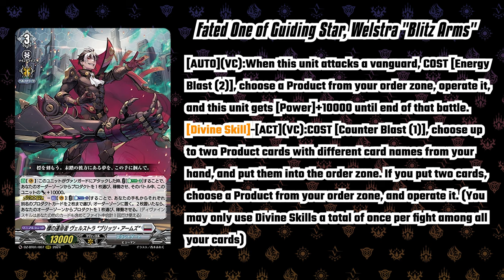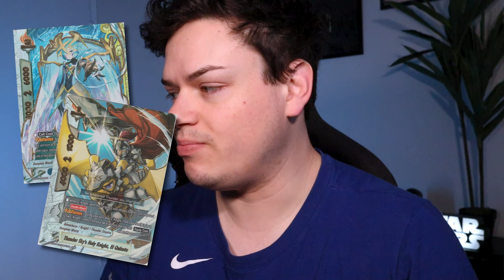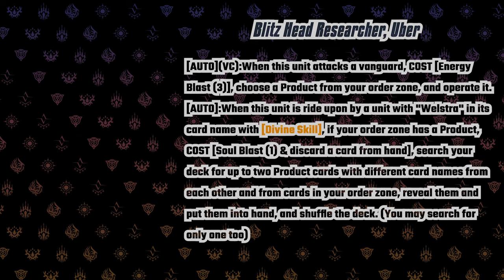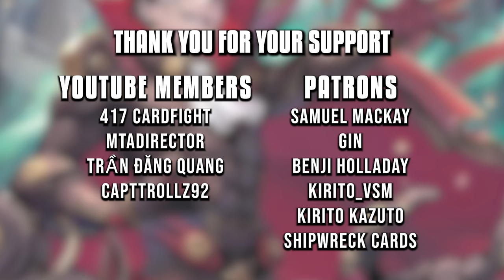My Worry About Divine Skill... Welstra "Blitz Arms" Reveal | Cardfight!! Vanguard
We've just seen the first of the six Divine Skill units, Welstra "Blitz Arms." While Divine Skill itself doesn't seem to be broken, one issue still comes to mind while we wait for the remaining Divine Skills to be revealed.

0:00 Intro
0:24 Welstra "Blitz Arms"
1:06 A Buddyfight reference!?
2:16 New Welstra support
4:32 My worry...
7:15 Closing it out
7:38 Outro